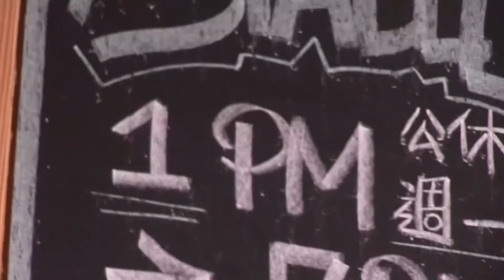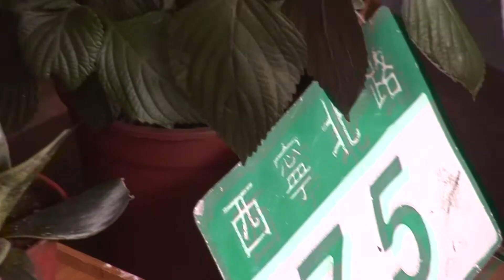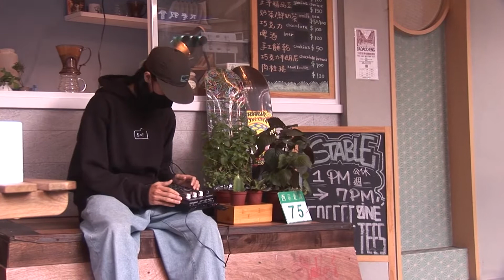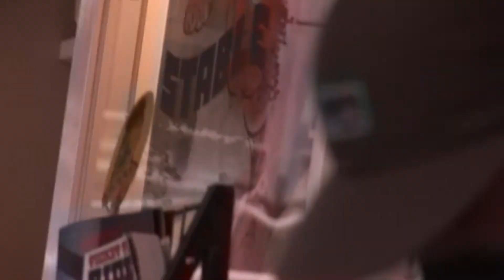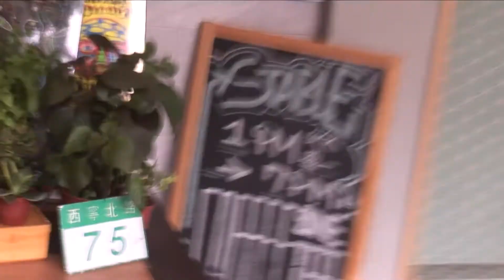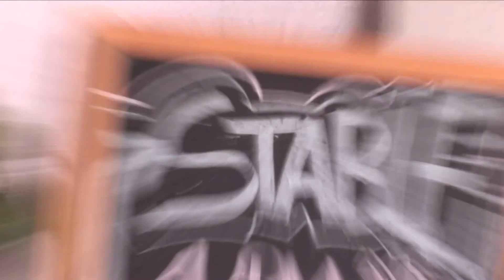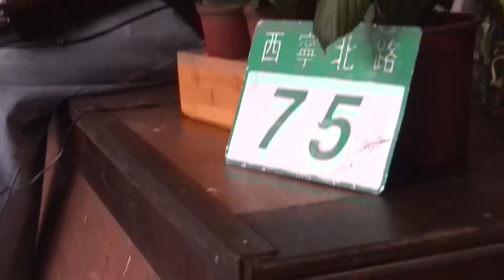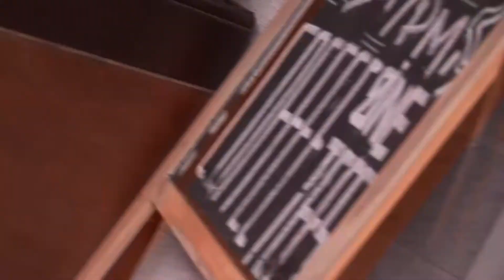POLOLU - stable x bnf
beats session